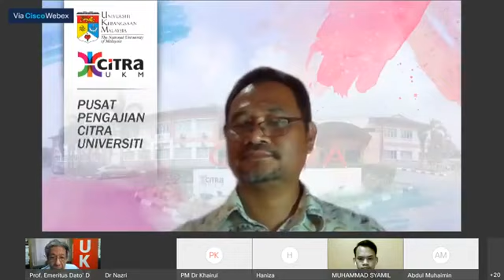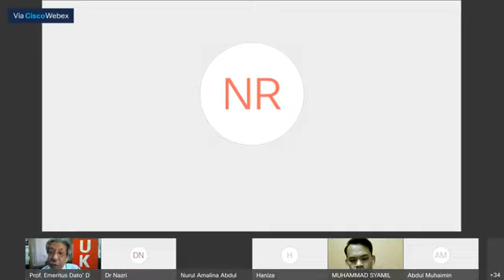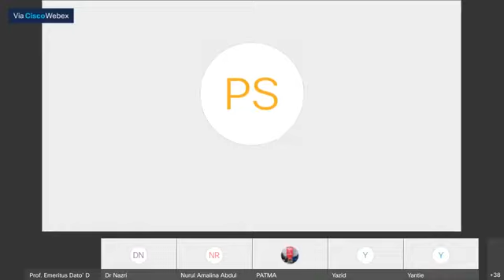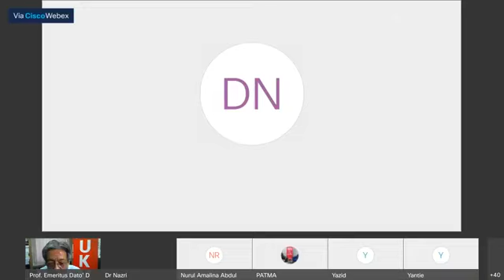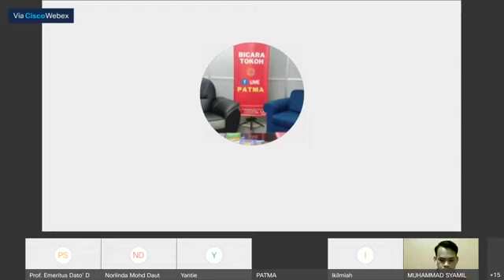Bicara Tokoh ATMA @ FB Live PATMA (Siri 6)